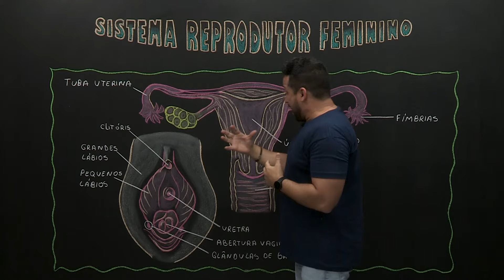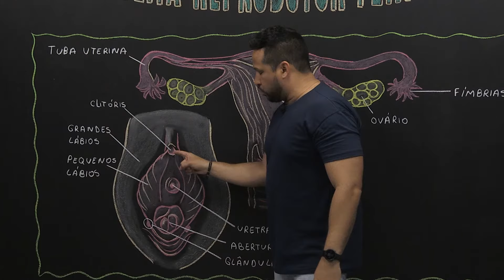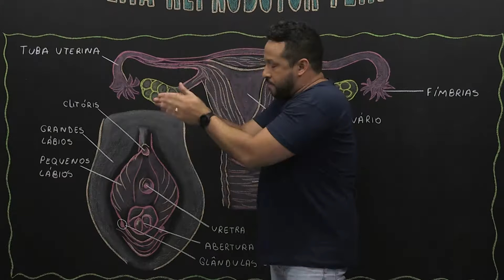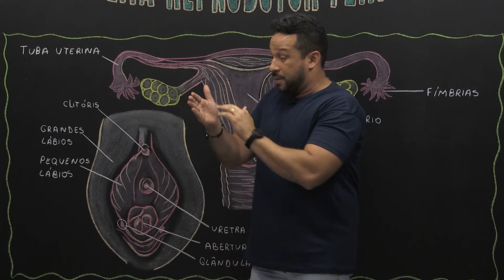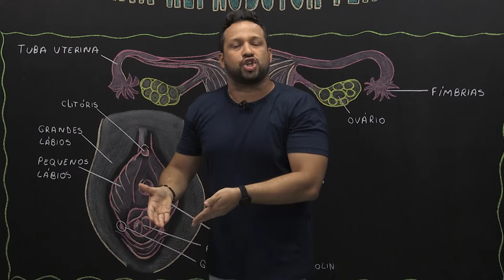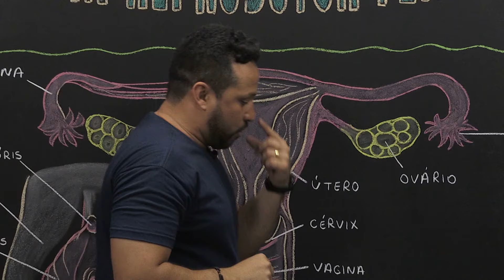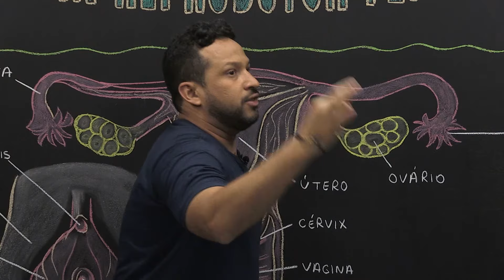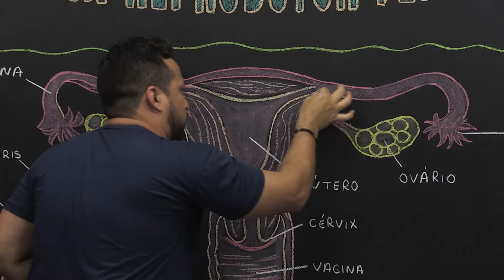Sistema reprodutor feminino ​- Biologia - Ensino Médio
Sistema ou aparelho reprodutor feminino é o sistema de órgãos femininos envolvidos na reprodução. É constituído por dois ovários, duas tubas uterinas, um útero, uma vagina, uma vulva.​